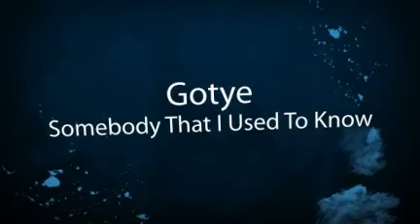Gotye - Somebody That I Used To Know - Hyper Crush Remix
I've been seeing A TON of Somebody That I Used To Know remixes popping up everywhere and quite simply I am tired of them. Saying that, there are a few remixes of the track I can't stop listening to. This remix by HYPER CRUSH is one of the tracks I can listen to on repeat, the banger consists of heavy complextro synths and some dubstep saws aswell. HYPER CRUSH also used a sample from the 2006 movie Grandma's Boy and let me tell you it is absolutely hilarious. Be sure to keep an eye on HYPER CRUSH as they are really close to hitting 100K on Facebook and I'm sure they'll give their fans something special in return. The trio is also killing it in the EDM scene with every move they make.

What's your verdict? Thumbs up or down?

Do you guys like this remix better or the original version? Make your opinion known in the comments!